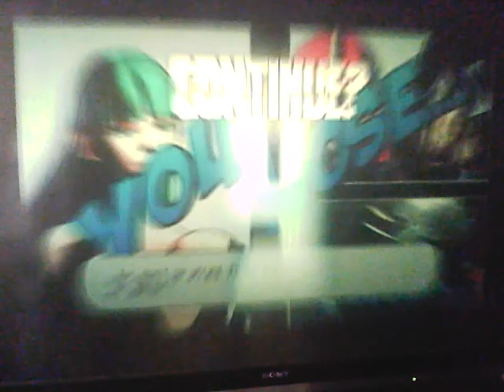Marvel vs. Capcom 3 : Fate of Two Worlds - Part 4 - Playing as the same Trio.